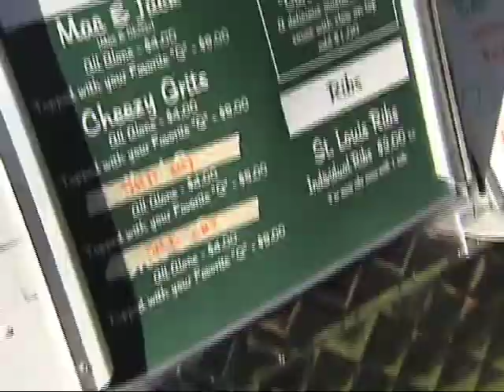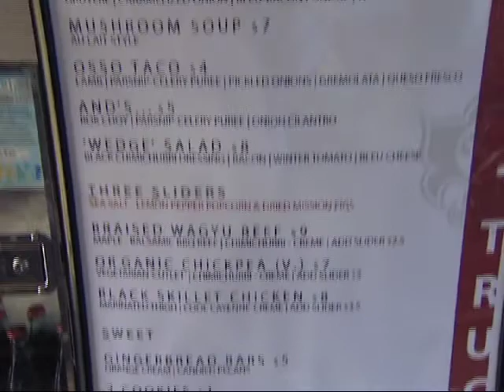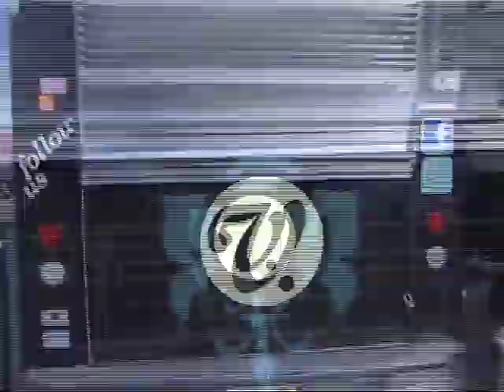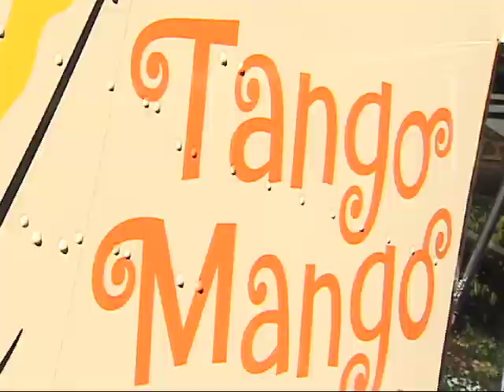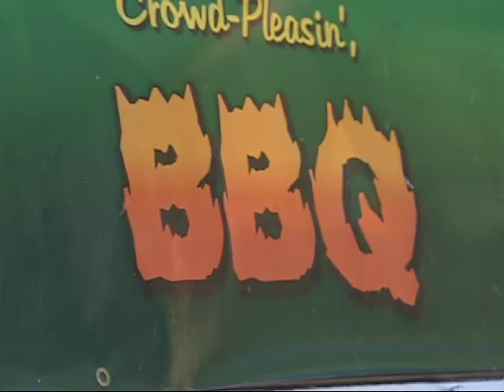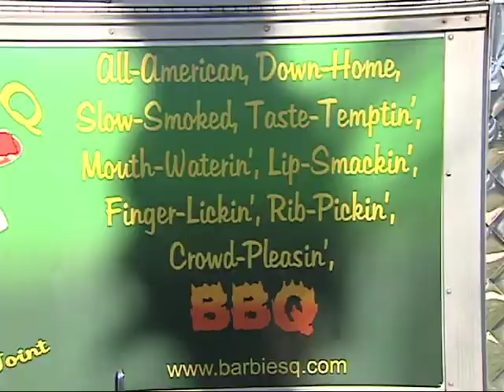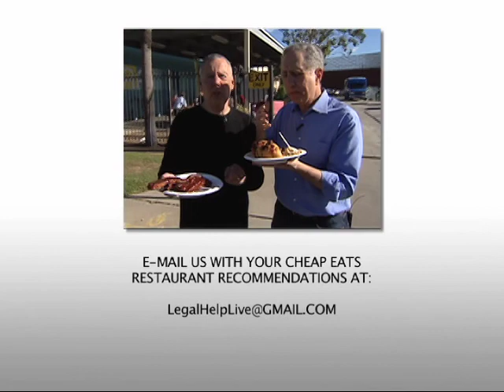Cheap Eats Episode 10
Hosts Stephen Solomon and Ralph Saltsman share their finds for eating well and eating cheap in the LA area. Go on a tasty tour of LA!  In this program, Steve and Ralph check out the latest trend - gourmet food trucks!